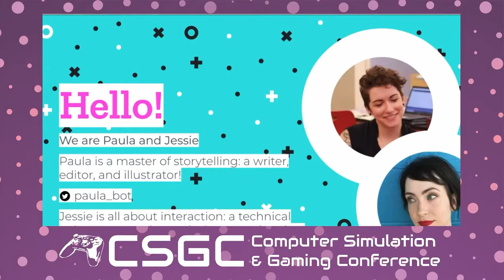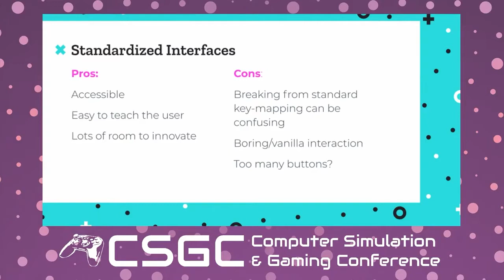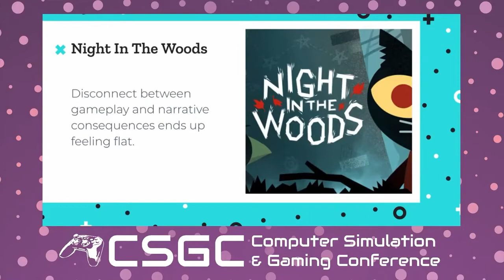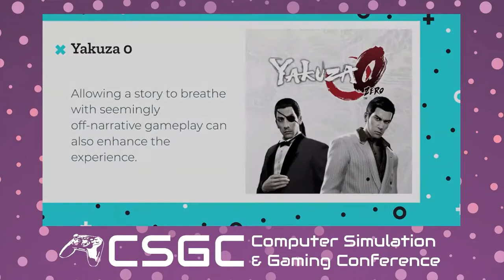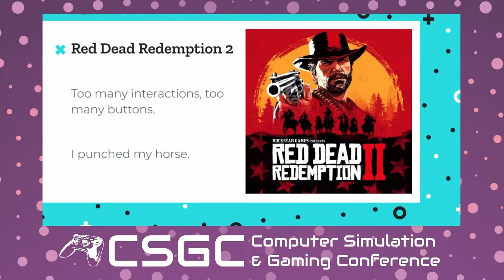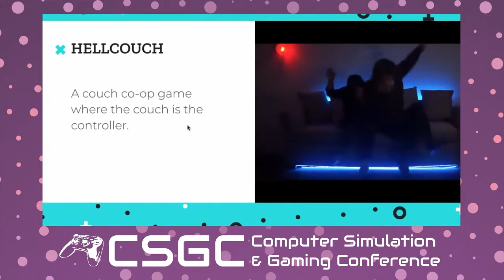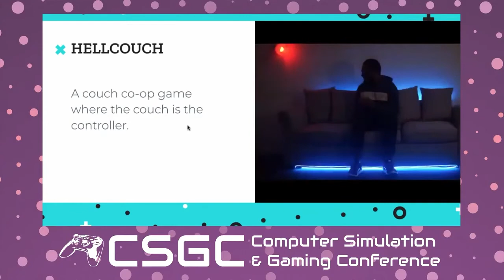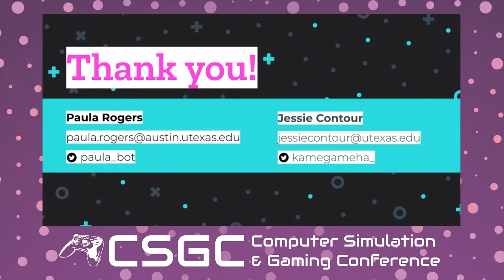CSGC 2021: Integrating Mechanics & Narratives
“Interactive experiences offer an incredible opportunity for powerful storytelling, but there are many factors to consider when designing the way users interact with your story. Mechanics can either help or hinder narrative, depending on how well they are integrated into plot, character, and worldbuilding. In this talk, we’ll cover best practices for crafting user engagement in narrative experiences, including a look at the creative process from the perspective of both story and gameplay..

How can we work with the constraints of standardized interfaces to support our unique storytelling goals? How can we avoid ludonarrative dissonance while still creating an experience that’s simply fun? And how can we apply storytelling principles to make every scene matter when our game is an open-world experience that relies on discovery and unpredictability?

We’ll also cover one of the biggest challenges of interactive storytelling—how to create a memorable main character while also allowing room for the player. We’ll examine what makes a great protagonist, antagonist, and supporting character(s)/NPCs, and how to bring them to life through differentiated gameplay within a singular narrative.

Lastly, we’ll breakdown industry examples of how others have succeeded or fallen short in integrating gameplay, and offer guidelines for successful interactive storytelling. We’ll also look at alternative controllers and non-traditional narratives as inspiration for taking story mechanics beyond any particular medium. “

Talk presented by Jessie Contour & Paula Rogers.
Jessie Contour is a creative technologist, designer, animator, and maker. She has worked with AAA video game studios, museums, educational programs, and startups. Within these fields her focus has been on creating interactive experiences for art, play, and education. She has built digital tools for news literacy and community engagement, designed a permanent exhibit at the American Museum of Natural History to teach children about earthquakes, and launched video games as part of a global team.

Paula's work in print and radio has been featured by San Francisco's KQED Public Radio, National Public Radio, the Third Coast International Audio Festival, and Salon. She worked as a writer and editor to create the book Show Me How, an infographic guide to life published by Harper Collins, and illustrated subsequent titles in the series. She was Lead Writer and Story Editor of the BAFTA-nominated game Neo Cab, which was named one of the best titles of 2019 and awarded Best Narrative Design by IndieCade.